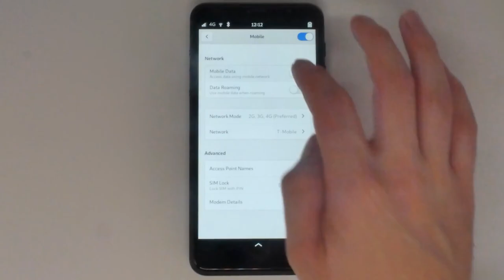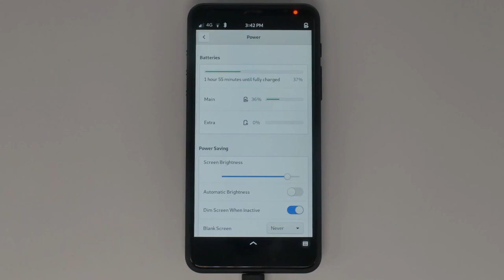Charging the Librem 5